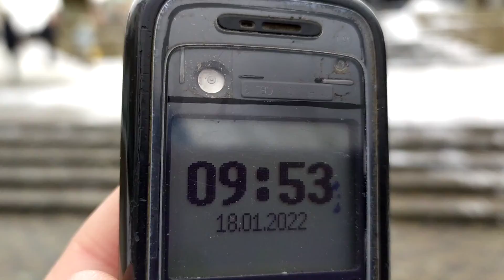Трускавець 2022: від Різдвяного ярмарку до Перлини Прикарпаття, дзвони, освячення води 18 січня 2022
Відтепер маєте можливість подякувати команді Львів Депо або привітати з святами не лише на словах ;) Підтримавши нас, Ви зможете отримувати більше задоволення від контенту!